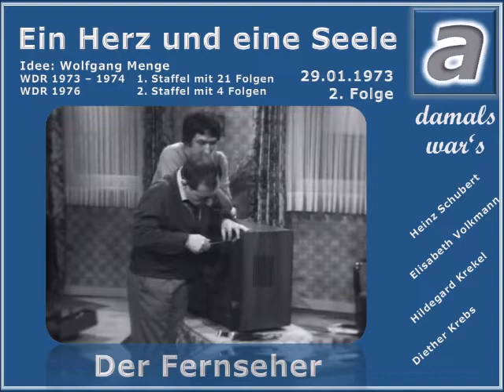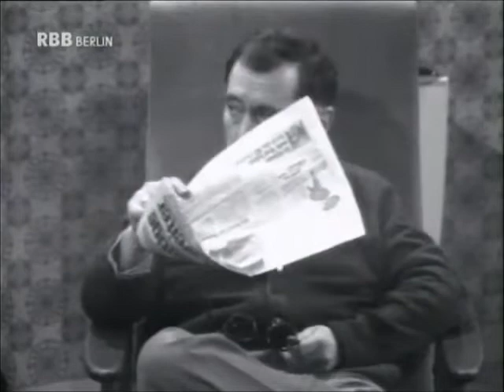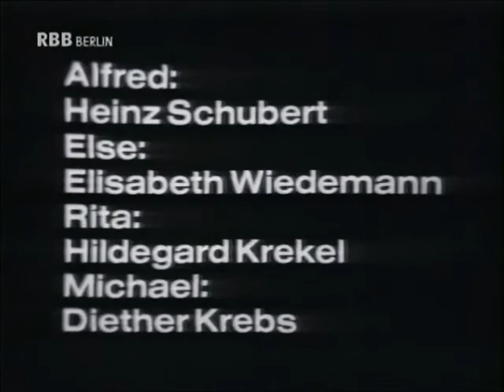Ein Herz und eine Seele - Der Fernseher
Serie 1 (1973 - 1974) Folge 2 - Erstsendung: 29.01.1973
Michael will fernsehen, aber Alfred will nicht. Dann will Rita fernsehen, aber sie darf ebenso wenig wie Else. Alfred ist eben der Herr im Hause, und daran darf keiner rütteln. Als schließlich Alfred selber fernsehen will, geht der Apparat kaputt – aber Alfred weiß sich mit Hammer und Zange zu helfen. Außerdem enthüllt er in dieser Folge einige bisher unbekannte Tatsachen aus dem politischen Leben, beispielsweise über die wahren Hintergründe bestimmter Bonner Affären; bisher streng geheim gehaltene Dinge.